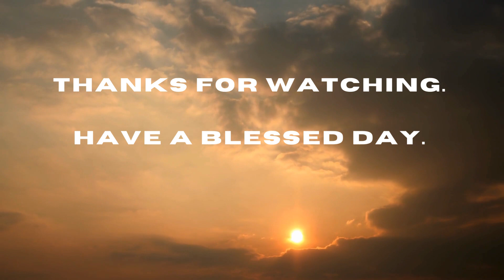Thought for the day - Zechariah 9:12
Good morning, all. The thought for the day is from Zechariah 9:12